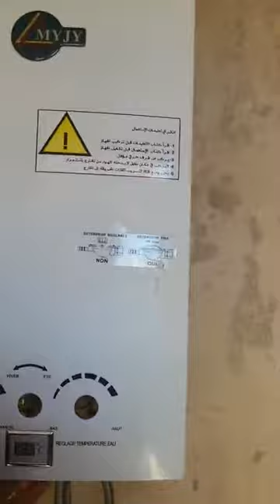إصلاح شوفو reparation choufo gaz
اصلاح الشوفو,اصلاح,الشوفو,اصلاح سخان الماء بالغاز الاطوماتيكي,اصلاح جميع اعطال السخان الغاز,إصلاح سخان الماء,كيفية اصلاح سخان الماء,شوفوا كيق,غسل الرادياتور شوفو,تركيب شوفو غاز,اصلاح السخان,اصلاح الحمام,تغيير رداخ شوفو,اصلاح سخان الماء الغازي جانكير,كيفية اصلاح تكشيطة من التركيز شوفو الخطأ الكبير كيف يقع؟؟؟,غسل الشوفو من الكالكير,اصلاح سخان fagor,اصلاح سخان المياه,تركيب شوفو غاز junkers,طريقة إصلاح أشهر أعطال سخان المياه,اصلاح ولاعة سخان الماء,تصليح سلايم,إصلاح مشكلة سخان الغاز يتكتك ولا يشتغل